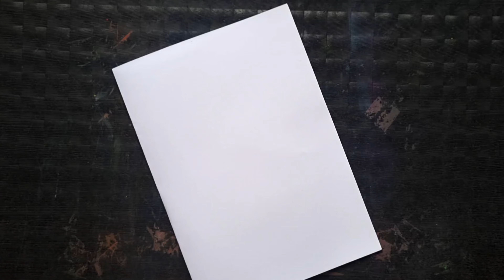Guru Purnima Card || Easy White Paper Guru Purnima Card Making || गुरु पूर्णिमा ग्रीटिंग कार्ड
Guru Purnima Card  ||  Easy White Paper Guru Purnima Card Making || Happy Guru Purnima Card

              (Archi art)